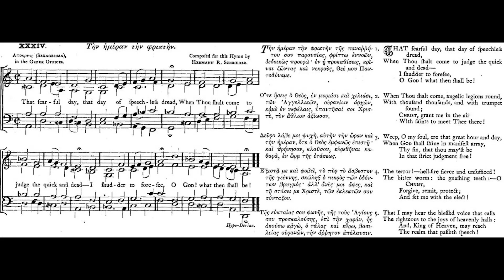God Comes and Who Shall Stand Before His Fear - Ό Κύριος έρχεται , Theodore of the Studium 🌟 carol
Welcome to my SECOND mega channel video upload! My goal is to arrange and record 1500 Christmas hymns by next Christmas!

♫ God Comes; - And Who Shall Stand Before His Fear?
Words: Ό Κύριος έρχεται by Theodore of the Studium (Died A. D. 826)

CANON FOR APOCREOS.

ODE III

1. God comes; — and who shall stand before His fear?
Who bide His Presence, when He draweth near?
    My soul, my soul, prepare
    To kneel before Him there!

2. Haste, -- weep, -- be reconciled to Him before
The fearful judgment knocketh at the door:
    Where, in the Judge's eyes,
    All bare and naked lies.

3. Have mercy, Lord, have mercy, Lord, I cry,
When with Thine angels Thou appear'st on high:
    And man a doom inherits,
    According to his merits.

4. How can I bear Thy fearful anger, Lord?
I, that so often have transgressed Thy word?
    But put my sins away,
    And spare me in that day.

5. O miserable soul, return, lament,
Ere earthly converse end, and life be spent:
    Ere, time for sorrow o'er,
    The Bridegroom close the door!

6. Yes, I have sinned, as no man sinned beside:
With more than human guilt my soul is dyed:
    But spare, and save me here,
    Before that day appear!

7. Three Persons in One Essence uncreate,
On Whom, both Three and One, our praises wait,
    Give everlasting light
    To them that sing Thy might